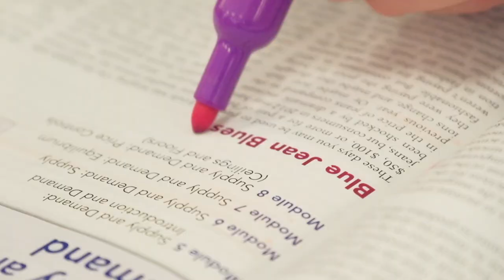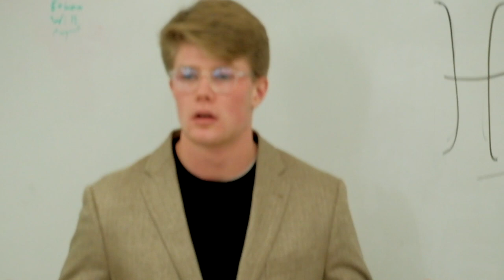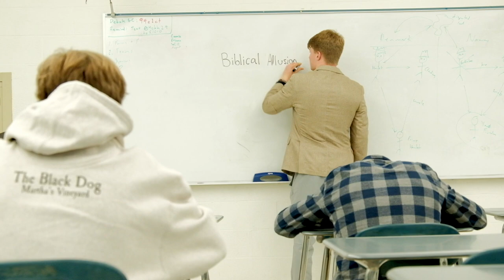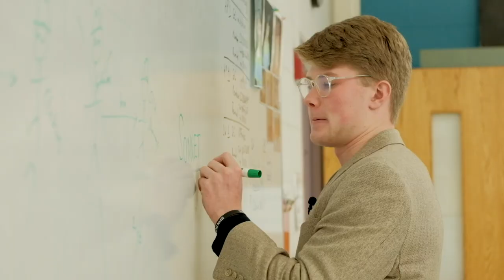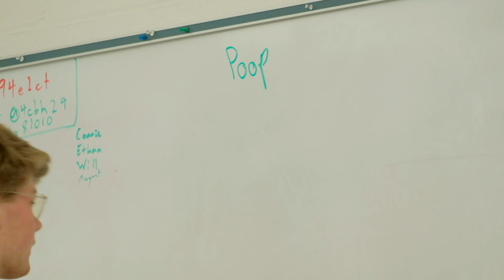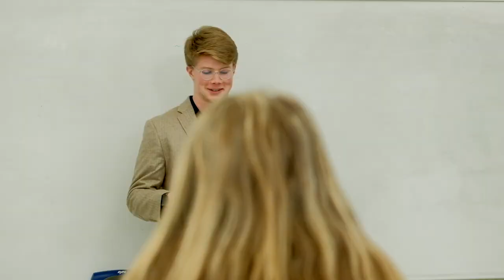The School (“The Office” Parody)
A documentary crew arrives at the Cohasset, Massachusetts public high school to observe the students and learn about the faculty's teaching methods.

Written and Directed by Jason Conforti

Inspired by the BBC series "The Office" created by Ricky Gervais and Stephen Merchant